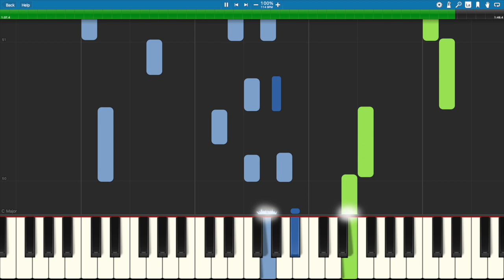Home for the Holidays (Beginner Solo with Duet) - Arranged by Jennifer Eklund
Home for the Holidays, a holiday favorite, presented as a 5-finger beginner solo with optional teacher accompaniment part included. Music arranged by Jennifer Eklund. This piece is part of the "First Christmas Pop Solos: Volume 2" songbook.

I work as an arranger and Signature Artist for MusicNotes.com. I appreciate your support of my ongoing work and this channel! If you have a special request feel free to drop me a message or an email.

If you're curious about my piano, this is recorded on a Dexibell VIVO H10 Mini Grand.